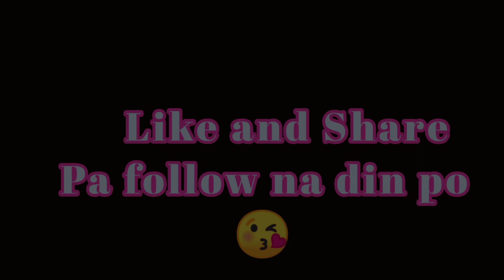"Always Remember Us This Way (Cover) - John Edz Vlog: A Captivating Rendition of Timeless Love"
Get ready to be swept away by the timeless beauty of the song "Always Remember Us This Way". In this captivating rendition, we delve into the depths of emotion, as the poignant lyrics and soulful melodies transport you to a world of love, memories, and cherished moments.

With every note, the singer pours their heart and soul into the performance, delivering a heartfelt and mesmerizing interpretation that resonates with the very core of your being. Allow yourself to be enveloped in the raw emotions and powerful storytelling as you embark on this musical journey. Through the evocative lyrics and enchanting melodies, "Always Remember Us This Way" reminds us of the profound impact of love and the lasting memories that remain etched in our hearts.

Join us as we bask in the sheer beauty of this song, allowing it to stir your emotions and leave an indelible mark on your soul. Let the music carry you away and create moments that you will always remember.